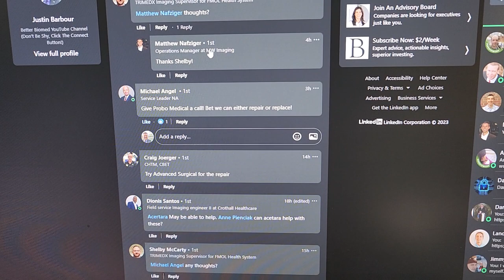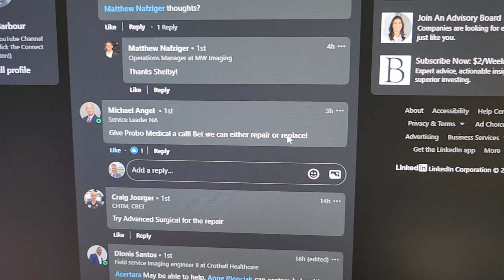Thanks, Probo Medical!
I have a full plate of customer's problems to solve and 1 rare Ultrasound adapter was making my life miserable -until I was referred to Probo Medical.
Thanks to Brandon from Probo, for making at least one of these tasks easy.